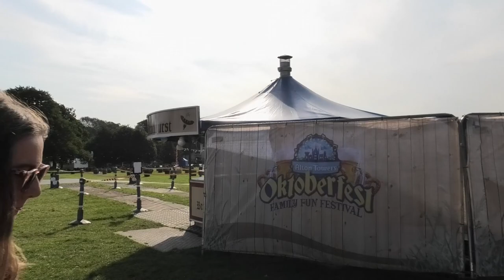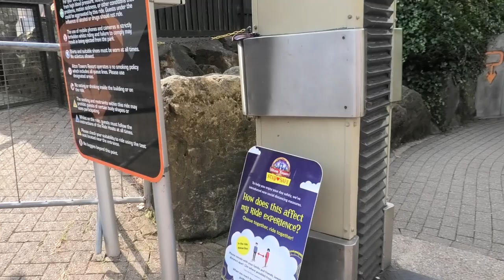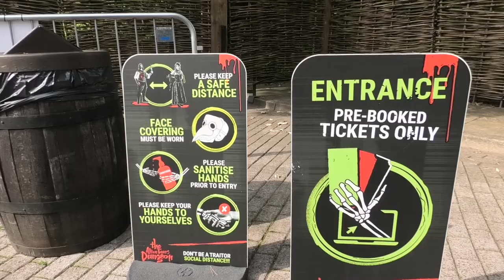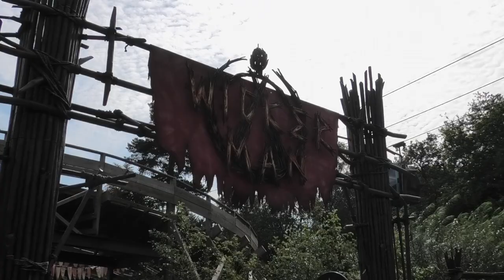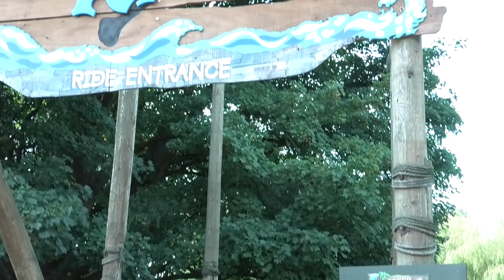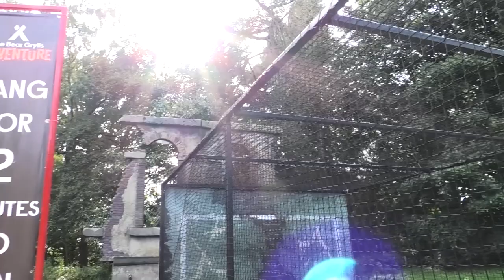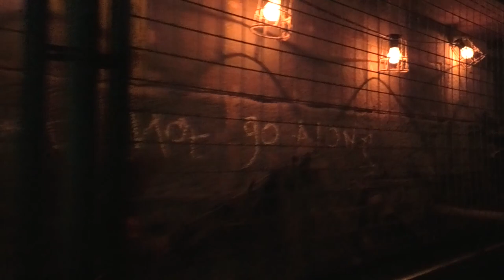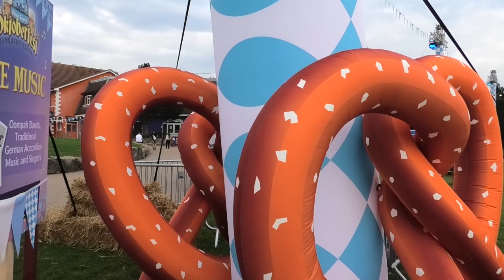Alton Towers 🍺 OKTOBERFEST 🥨 Vlog 2020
Guten Tag everyone, welcome back to another video here on the World of Coasters. Today we're at the UK's largest theme park Alton Towers!  This is our second visit since its reopening and we really were excited to get on some of the rides that were closed on our previous visit due to social distancing regulations. Join us as we experience a New event for the 2020 season OKTOBERFEST this autumn german oompah bands, lederhosen and Beer have made into the towers to celebrate! some of the UK's best coaster offerings including Nemesis, Smiler & Wickerman.